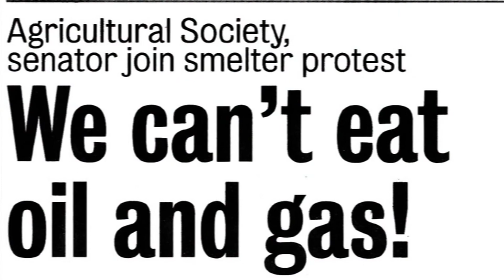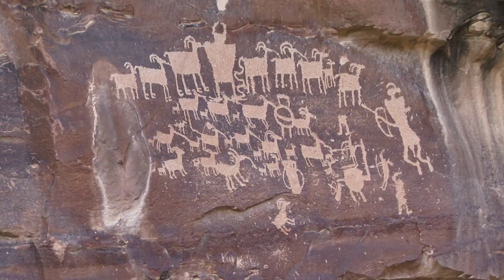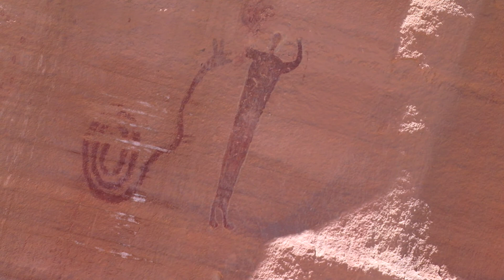9 Mile Canyon Reclamation 8_9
What kind of work has been done by a surprising company to protect the environment in 9 Mile Canyon?